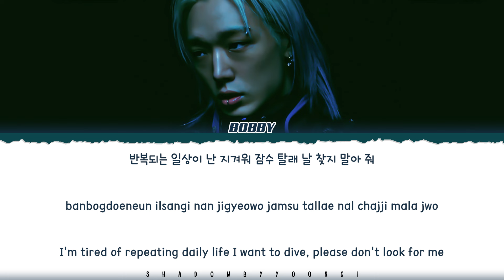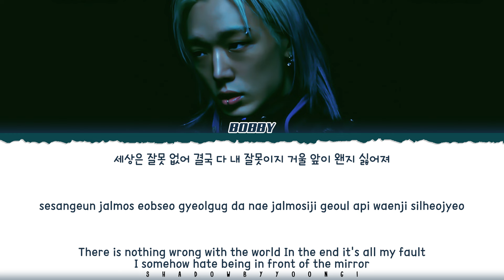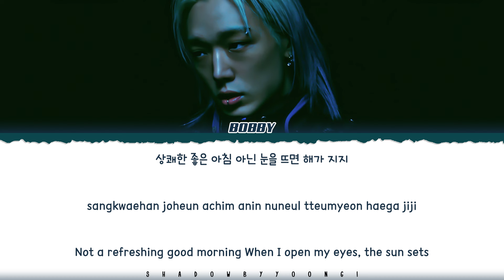BOBBY (iKON) '20s 30s (2030 머릿속)' Lyrics [Color Coded Han_Rom_Eng] | ShadowByYoongi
All Rights Administered by 143 Entertainment

👥Artist: BOBBY (iKON)
🎵Song: why stop now [feat. Jung Sangsoo]
📚Album: 3RD FULL ALBUM [Sir. Robert]

bobby
바비
ikon
ikon bobby
huh
jung sangsoo
chanmina
justhis
ihwak
sole
the proof
20s 30s
20s 30s lyric
20s 30s lyrics
20s 30s official lyrics
20s 30s audio
20s 30s mv
20s 30s music video
20s 30s line distribution
20s 30s romanized
20s 30s romanized lyrics
20s 30s easy lyrics
bobby 20s 30s
bobby 20s 30s lyric
bobby 20s 30s lyrics
bobby 20s 30s official lyrics
bobby 20s 30s lyrics distribution
bobby 20s 30s color coded lyrics
bobby 20s 30s romanized
bobby 20s 30s romanized lyrics
bobby 20s 30s audio
bobby 20s 30s live
bobby 20s 30s concert
bobby 20s 30s music video
bobby 20s 30s teaser
bobby 20s 30s line distribution
bobby 20s 30s cover
bobby 20s 30s sing along
bobby 20s 30s karaoke
bobby 20s 30s ccl
bobby 20s 30s translation
bobby 20s 30s reaction
bobby 20s 30s 1 hour
bobby 20s 30s easy lyrics
ikon bobby 20s 30s
ikon bobby 20s 30s lyric
ikon bobby 20s 30s lyrics
ikon bobby 20s 30s official lyrics
ikon bobby 20s 30s lyrics distribution
ikon bobby 20s 30s color coded lyrics
ikon bobby 20s 30s romanized
ikon bobby 20s 30s romanized lyrics
ikon bobby 20s 30s audio
ikon bobby 20s 30s live
ikon bobby 20s 30s concert
ikon bobby 20s 30s music video
ikon bobby 20s 30s teaser
ikon bobby 20s 30s line distribution
ikon bobby 20s 30s cover
ikon bobby 20s 30s sing along
ikon bobby 20s 30s karaoke
ikon bobby 20s 30s ccl
ikon bobby 20s 30s translation
ikon bobby 20s 30s reaction
ikon bobby 20s 30s 1 hour
ikon bobby 20s 30s easy lyrics
bobby lyrics
bobby topic
bobby intro lyrics
bobby sae lyrics
bobby why stop now lyrics
bobby harmless lyrics
bobby hercules lyrics
bobby moon lyrics
bobby cherry blossom lyrics
bobby ill do that lyrics
bobby drowning lyrics
bobby help me out o kill me not lyrics
bobby f lyrics
shadowbyyoongi
shadowbyyoongi 가사
shadowbyyoongi 20s 30s
shadowbyyoongi bobby
shadowbyyoongi lyrics